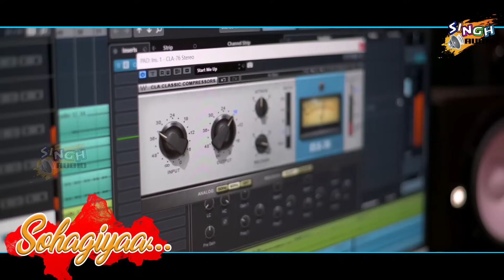Sohagiya New Santali Song || Manjulata Tudu || Raju Singh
Singh Audio Present's New Santali Song.

🎼 Song Title - Sohagiya
🎙️ Singer - Manjulata Tudu
✍️ Lyrics -  Lakhan Hansdah (Urchhit)
⏺️ Recorded at Singh Audio,Baripada
🥇 Producer- Teresa Singh

Special Thanks to *Ruben Murmu & Manjulata Tudu,

All Copyright Reserved @ Singh Audio

 *"Anty-Piracy Warning"*